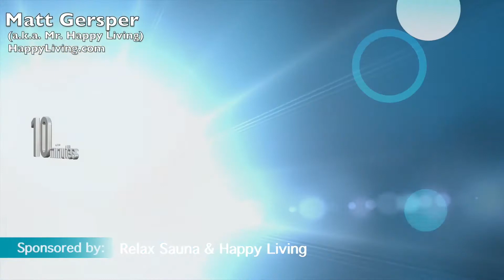SIMPLY-FITT: The Point After with Ex-NFL Player, Sean Conley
Your #1 Health and Wellness cheerleader, Sandy White interviews Ex-NFL player Sean Conley, as he shares his new journey about health and wellness. He is the author of The Point After. To be a guest and share your health and wellness story contact Sandy

To purchase The Point After, visit Amazon